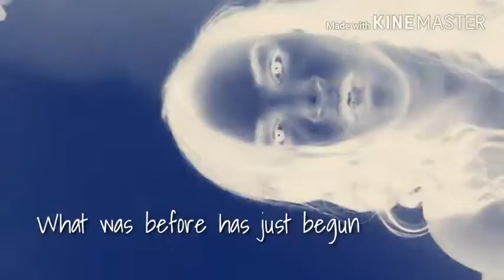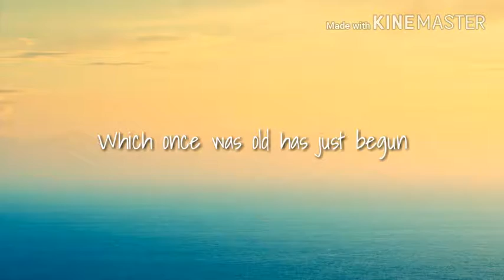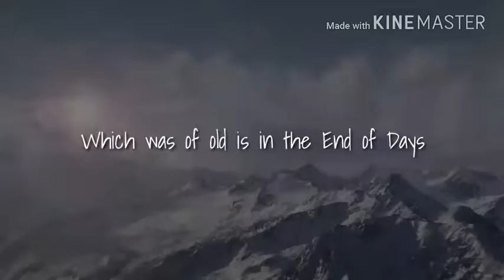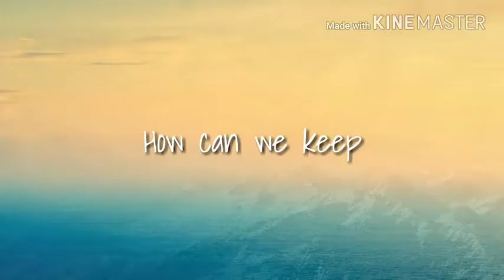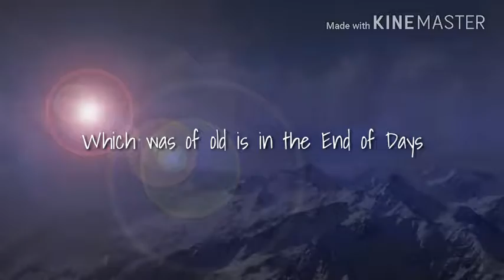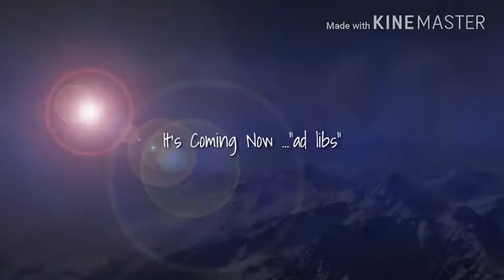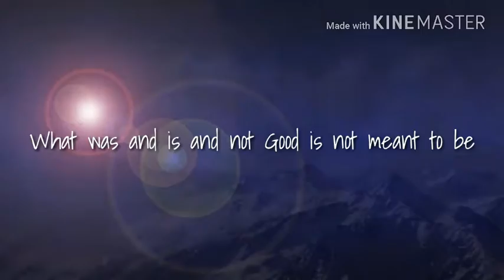The New Age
The new age beat. Listen on SoundCloud.
I'd think I'd like an actual choir to the background of this one